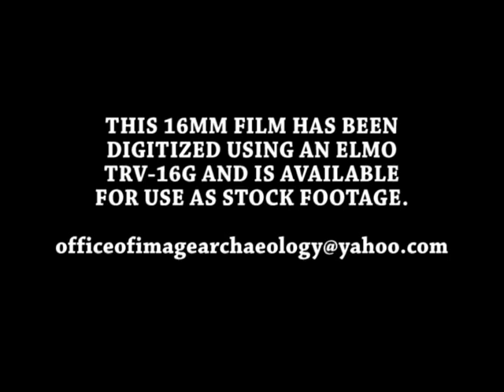MICHIGAN CALIFORNIA LUMBER COMPANY, 1939-1941 LAST OF THE WOOD BURNERS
MICHIGAN CALIFORNIA LUMBER COMPANY, 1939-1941. A RUN FROM PINO GRANDE TO CABLE ON THE LAST OF THE WOOD-BURNERS. AN EXCURSION FROM  CAMINO TO CABLE AND BACK. 16MM SILENT FILM.

The music used in this film is licensed to George Mihal at the
Office of Image Archaeology by VideoBlocks at VideoBlocks.com